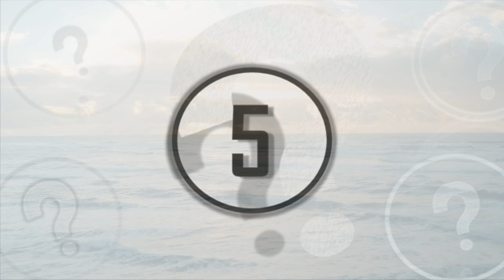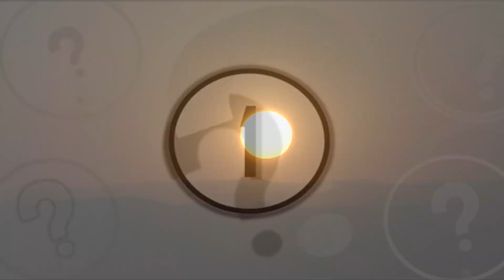5 Islands That Will Vanish In The Near Future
5 islands that will vanish in the near future. In this video we take a look at these 5 islands that will vanish in the near future.

Due to a number of concerns caused by the effects of climate change and that of global warming, it appears that researchers have begun making a list of a variety of habitats and ecosystems that will be forever lost due to these changes. Some of these lost habitations include small islands that appeared to be greatly threatened by the rising sea levels caused by an introduction of heat energy in the water of the world.

So today, here at unexplained mysteries, we will be going over 5 different islands that, due to these climate changes, are expected to vanish within the near future.